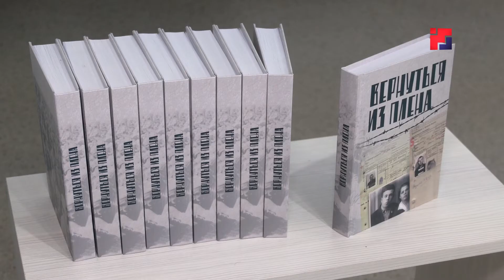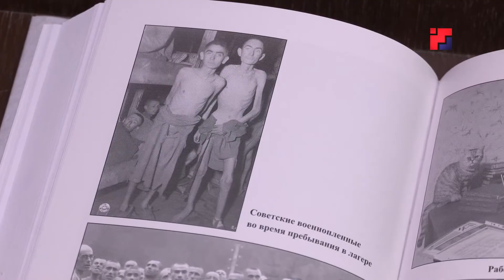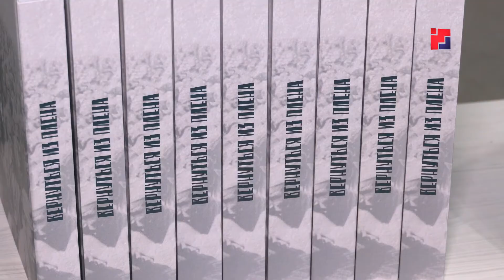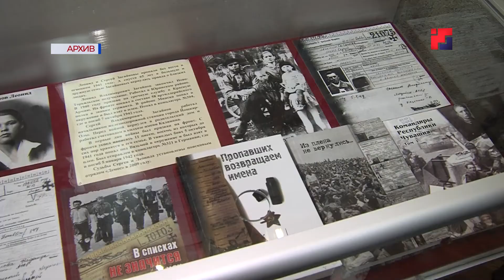Имена почти 1500 воинов Марийской АССР увековечены в книге «Вернуться из плена»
Имена около полутора тысяч воинов Марийской АССР увековечены в книге «Вернуться из плена». Справочник посвящён солдатам, погибшим в немецком, финском и румынском плену в годы Великой Отечественной войны. Над изданием работали бойцы поискового отряда «Демос». О ходе реализации проекта «Вернуться из плена» расскажем в следующем материале.